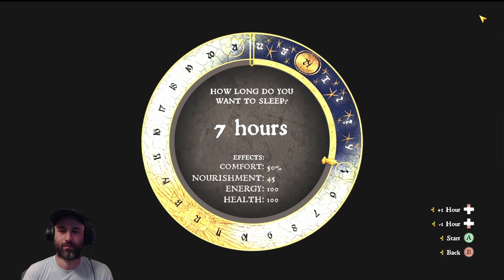Kingdom Come: Deliverance Ep. 11 │ Hunting for Treasure, Birds, and... Blood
You all asked for it, and now it is here! Let's Play Kingdom Come: Deliverance together and enjoy what I hear is a masterpiece of a game made by an incredibly small team!